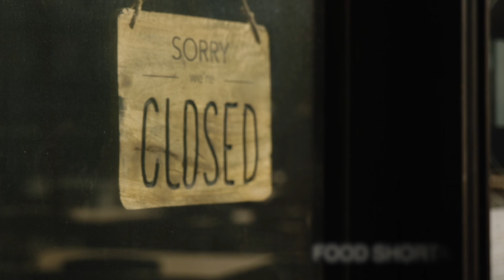PAC AGRI CONNECTIONS CONFERENCE 2023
PAKISTAN AGRICULTURAL COALITION has established itself as the leading source of new business models for growth in agriculture. PAC is hosting an Agri-Connections conference and exhibition in Pakistan on March 16, 2023